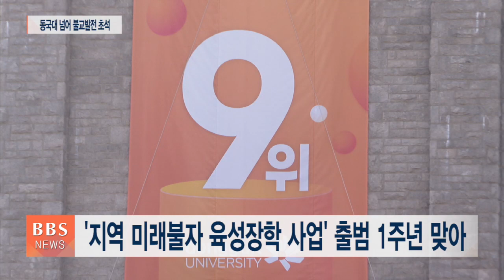[BBS뉴스] 동국대 미래불자육성장학 출발 1년...“새바람 일으켜”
후원 사찰 한 곳과 해당 지역 출신 재학생 10명씩을 연결해 릴레이로 펼쳐온 동국대학교의 '지역미래불자육성 장학사업‘이 오늘로 출발 1주년을 맞았습니다.

1년 전 포항 원법사를 후원으로 첫 스타트를 끊은 이 불사는 불교계의 새로운 인재육성 모델로 새 바람을 일으키면서 동국대를 넘어 불교 발전의 초석을 다지고 있습니다.

권송희 기자입니다.